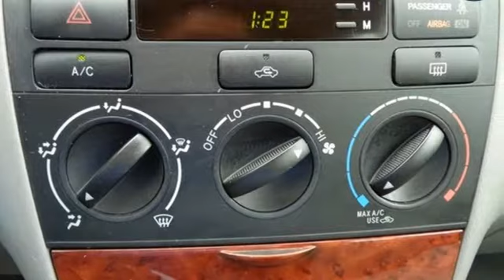Used 2007 Toyota Corolla Fredericksburg VA Richmond, VA FHA243204A - SOLD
Year: 2007
Make: Toyota
Model: Corolla
Engine: 1.8L I4 SMPI DOHC
Transmission: 4-Speed Automatic with Overdrive
Mileage: 130848
Stock #: FHA243204A
VIN: 2T1BR32E47C750753
All the right ingredients! Gasoline! Are you still driving around that old thing? Come on down today and get into this great 2007 Toyota Corolla! This fantastic Toyota is one of the most sought after used vehicles on the market because it NEVER lets owners down. J.D. Power and Associates gave the 2007 Corolla 5 out of 5 Power Circles for Overall Dependability. New Car Test Drive called it "...among the best of the compact sedans. It's reliable and thrifty, but it's also refined and comfortable..." All prices exclude taxes, title, license, and dealer processing fee of $699.00. Published price subject to change without notice to correct errors or omissions or in the event of inventory fluctuations. All features not on all vehicles. Vehicles shown are for illustration purposes only. MPG is based on 2017 EPA mileage ratings. Use for comparison purposes only. Your mileage will vary depending on driving conditions, how you drive and maintain your vehicle, battery-pack (hybrid only) and other factors.

Address:
60 South Gateway Drive